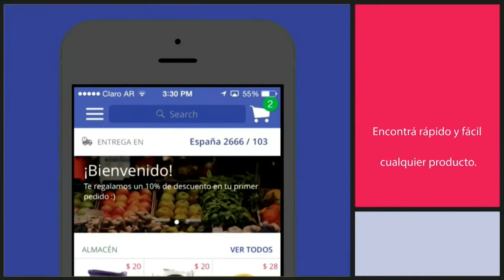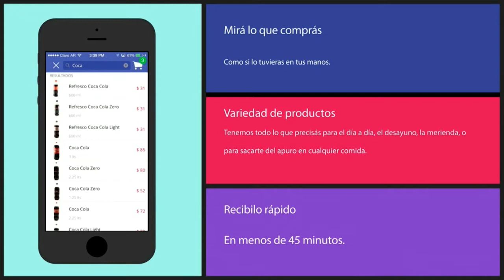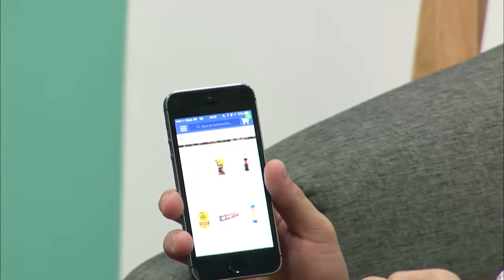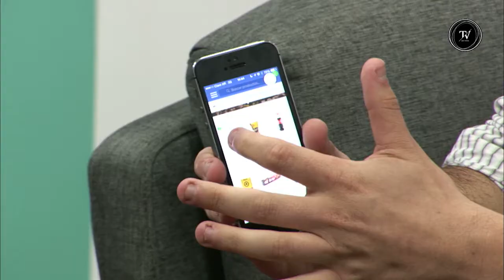AppCircus: Al Toque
Kevin Natanzon y Carlos Vega presentan Al Toque, un servicio móvil de entrega de comestibles